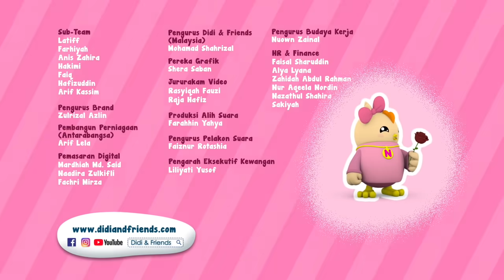Hello Gergasi & Lain-Lain | 15 Minit Kompilasi Lagu Didi & Friends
[SENARAI LAGU]
1. Hello Gergasi
2. Gimnas
3. Siapakah Juara?
4. Jom ke Sekolah
5. Lagu Lanun
6. Sayang Keluarga
7. Ninja
8. Jom Tolong